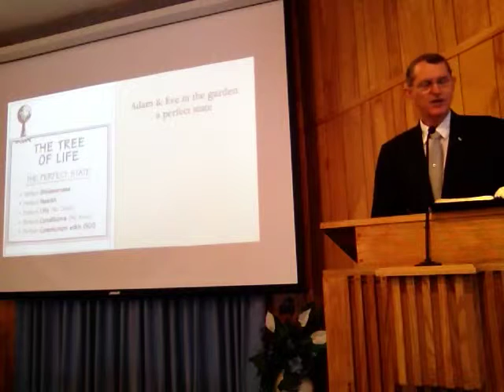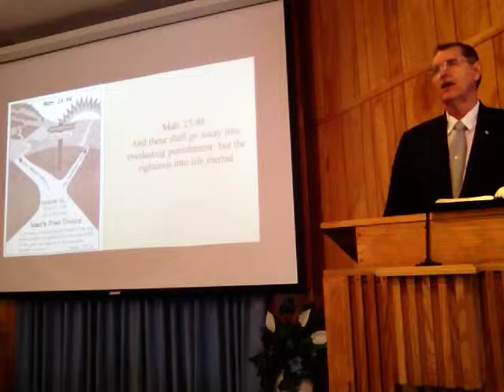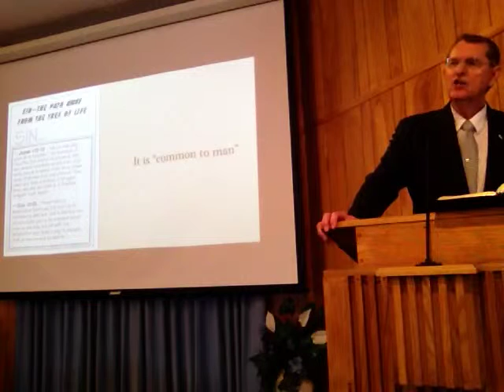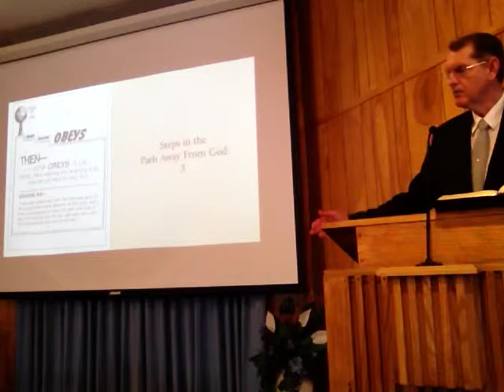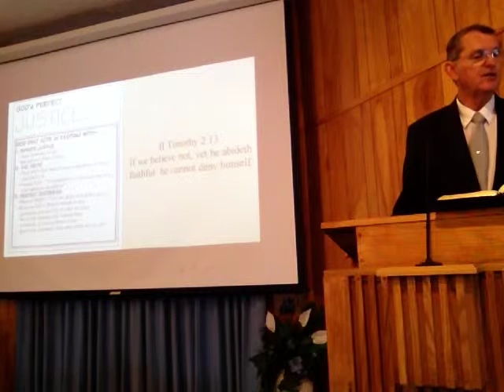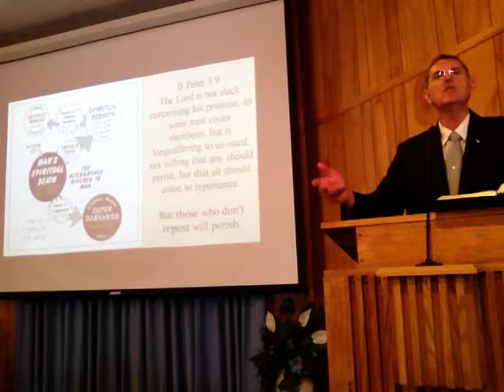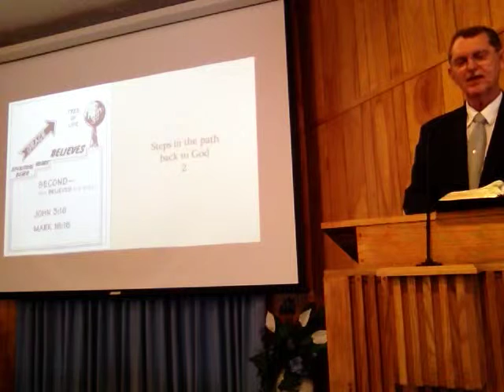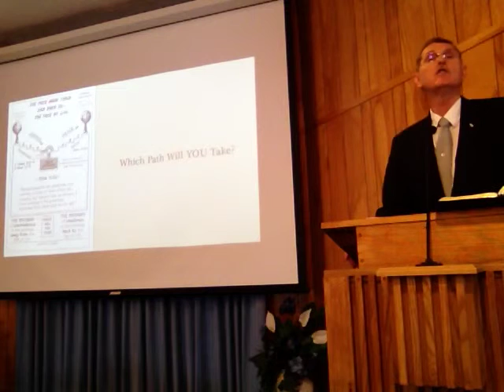The Path of Disobedience and the Path of Obedience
A sermon from the files of Thomas B. Warren illustrating in Adam and Eve the steps that lead to being separating from God, then seeing the steps that lead back to His fellowship and the salvation of the soul.